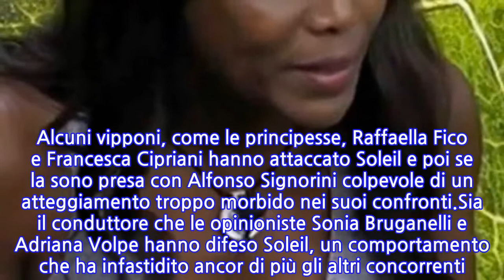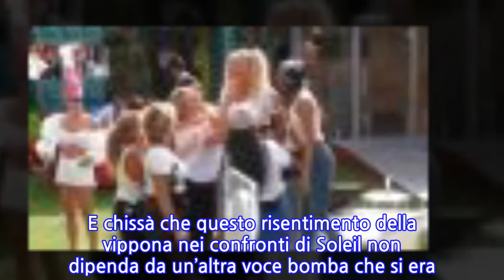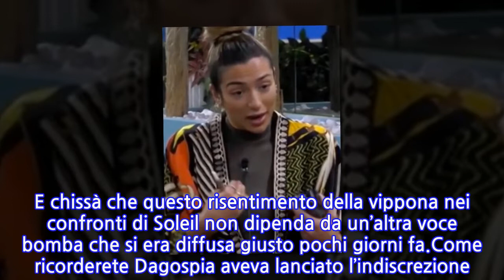“Non è giusto, dovete fare una cosa”. GF Vip, Francesca Cipriani contro la...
Non si è ancora placato il clamore per le accuse di razzismo rivolte a Soleil Sorge che già un’altra polemica divampa nella Casa del Grande Fratello Vip. Come sapete l’influencer è finita nell’occhio del ciclone per aver usato il termine ‘scimmie’ mentre rimproverava Ainette Stephens e Samy colpevoli di far troppo rumore e urlare. Alcuni vipponi, come le principesse, Raffaella Fico e Francesca Cipriani hanno attaccato Soleil e poi se la sono presa con Alfonso Signorini colpevole di un atteggiamento troppo morbido nei suoi confronti.Sia il conduttore che le opinioniste Sonia Bruganelli e Adriana Volpe hanno difeso Soleil, un comportamento che ha infastidito ancor di più gli altri concorrenti. Che infatti si sono lamentati e sfogati anche dopo la fine della diretta. Come se non bastasse in queste ultime ore Francesca Cipriani ha infiammato ancor più la polemica. L’ex pupa ha infatti chiesto di far rientrare un vip che nella passata edizione è stato squalificato per aver pronunciato un altro termine considerato offensivo e razzista.Parliamo di Fausto Leali che fu squalificato per aver chiamato Enock “neg*o”. Francesca Cipriani sostiene che, se questo è il metro di giudizio, quindi molto flessibile, allora la produzione del GF Vip dovrebbe far rientrare anche Fausto Leali. Salva Soleil, salvi tutti. E il web si divide. In tanti danno ragione a Francesca: “Francesca: allora, facessero rientrare Fausto Leali e c’ha pure ragione”. Molti altri, però, ritengono assurdo il paragone tra le due situazioni.Non solo. Tanti utenti ricordano che Fausto Leali non ha semplicemente proferito quella parola, ma ha pure usato espressioni apprezzamento verso il fascismo, tipo “ha fatto anche cose buone”. Insomma un vero putiferio che Francesca Cipriani non ha fatto altro che intensificare. E chissà che questo risentimento della vippona nei confronti di Soleil non dipenda da un’altra voce bomba che si era diffusa giusto pochi giorni fa.Come ricorderete Dagospia aveva lanciato l’indiscrezione. Secondo il noto portale on line il fidanzato di Francesca Cipriani, Alessandro Rossi, avrebbe avuto un flirt con Soleil Sorge. “Avvertite Francesca Cipriani che tal Soleil prima di entrare nella Casa del Gf Vip si sarebbe tromb**a il suo fidanzato! Chi è costui?”. In realtà lo stesso Alessandro ha poi smentito tutto su Libero Quotidiano“L’ho sentita solo una volta per lavoro – le sue parole – mi ha contattato con una mail aziendale. Voleva uno scambio merci: mi ha proposto di creare arredamenti per la sua nuova casa in cambio di pubblicità Instagram con le Stories. Poi mi ha chiesto di andare da lei per questi lavori di arredamento. E dissi di no, facevo fatica a spostare una squadra della mia azienda da Cesenatico a Milano in poco tempo. Poi non era assolutamente vantaggioso per me. Voleva realizzare 6 Ig Stories e io avrei dovuto creare l’arredamento. Mai vista Soleil in vita mia”.
INFORMATION
• Source: caffeinamagazine